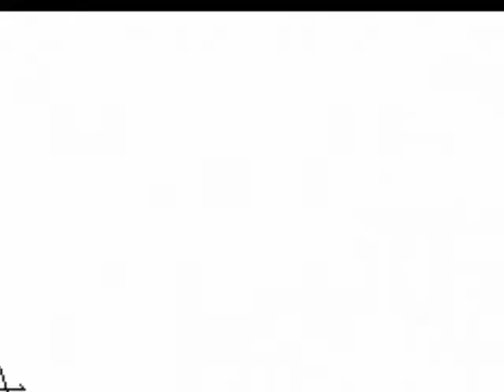Atem/Yugi: Memories [FFTrailer]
This is a story, it's about Yugi waking up in the middle of the night from a dream that seemed to real to him. So he drawls a picture of it, then gose to bed. He tried to act normal and wake up for school, But there's a new transfer-student, and Solomon Muto's watching his friend's son for him..Why did the dream so real was it his past life? Who was the new transfer-student? Why is he staying with yugi? ..And why why was he killed?

[This video is Yugi's past life Heba was his name in the past.]